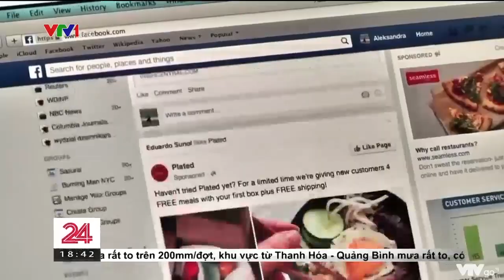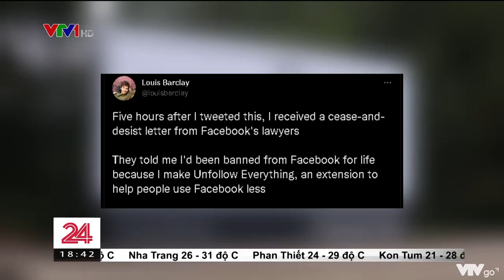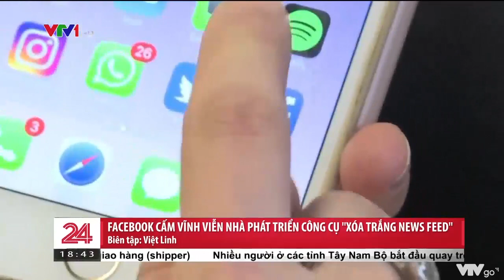Facebook cấm vĩnh viễn nhà phát triển công cụ 'xóa trắng News Feed'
Mới đây, lại xuất hiện thêm một thông tin gây tổn hại cho hình ảnh của Facebook. Một nhà phát triển công cụ đã tiết lộ việc bị Facebook đuổi khỏi các nền tảng của mình chỉ vì anh này đã phát triển một công cụ giúp người dùng ít sử dụng Facebook hơn.